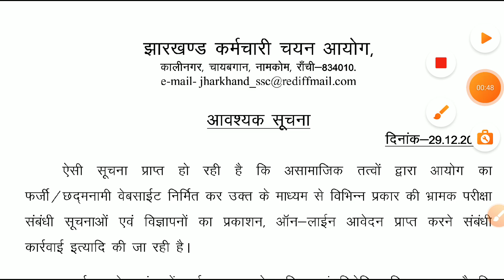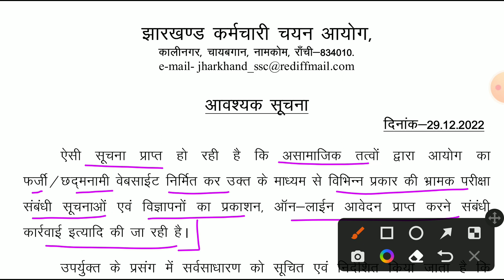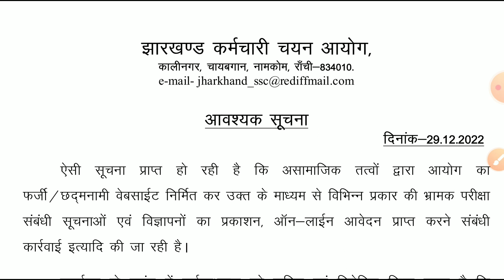JSSC NEW NOTICE झारखंड कर्मचारी चयन आयोग के द्वारा जारी किया गया आज फिर से एक नया नोटिस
jssc pgt

For book PDF direct msg on Telegram- @bound2education

Jharkhand PGT

Recruitment 2022